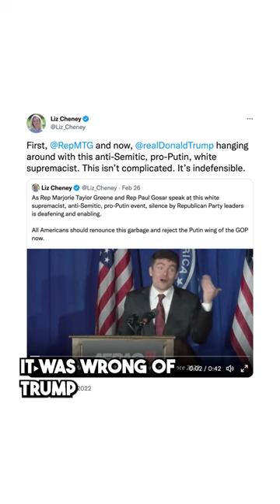Republicans Still Won't Address the White Nationalism Within Their Party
Leave a Voicemail Line: (219)-2DAVIDP